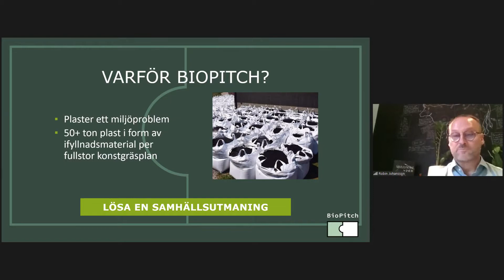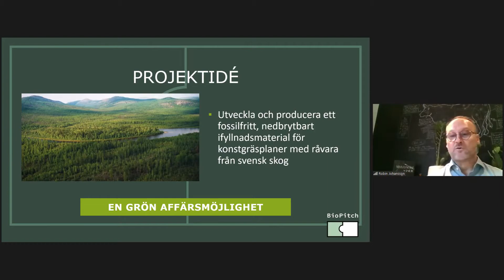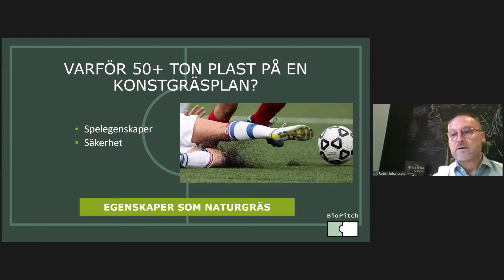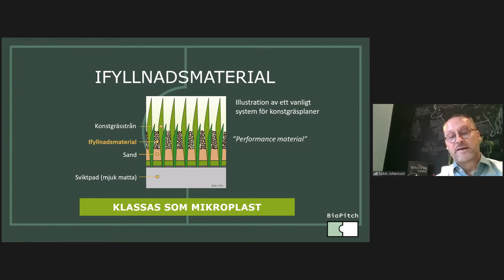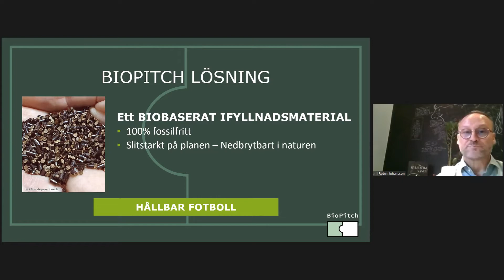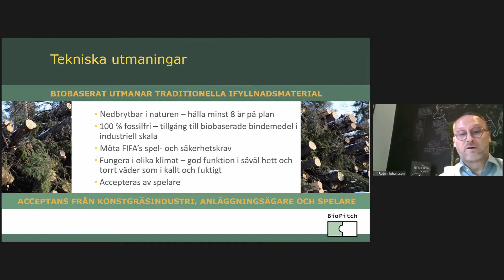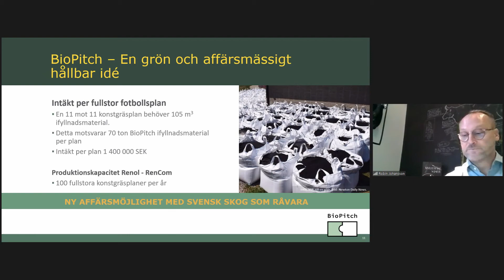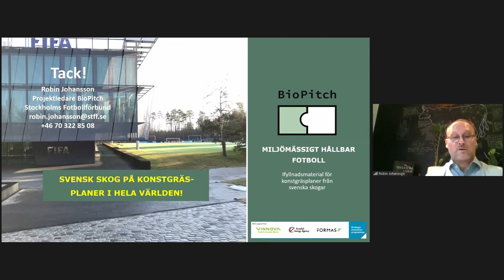BioPitch – Robin Johansson, Stockholms Fotbollförbund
Presentation vid BioInnovations årskonferens 9 december 2020.